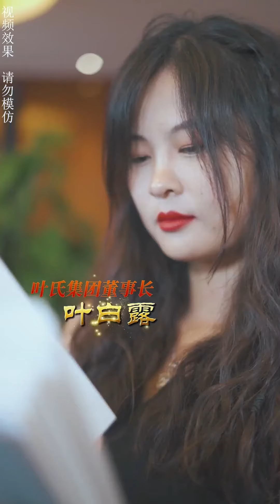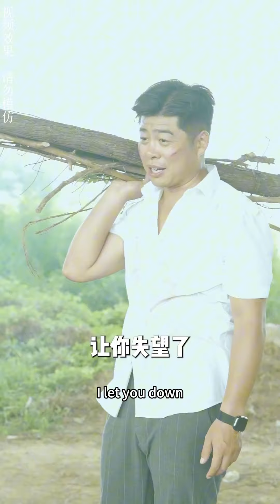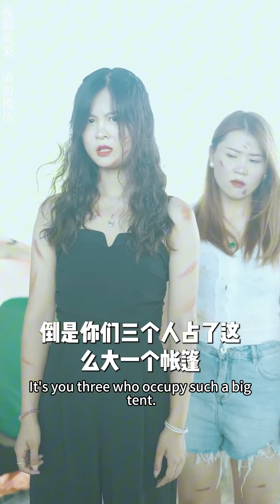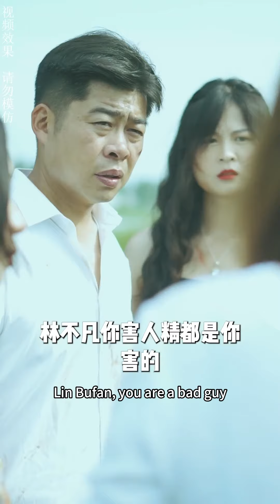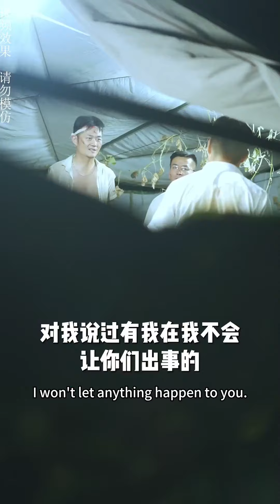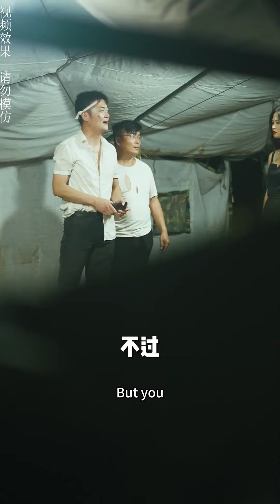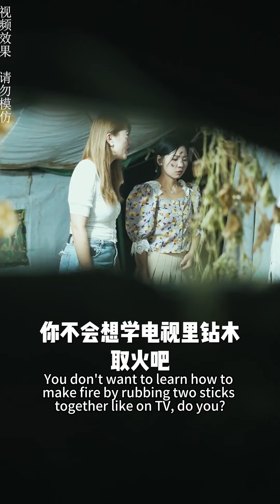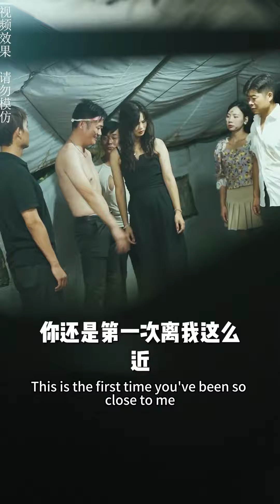Pervert harasses beautiful woman, man rescues her several times.